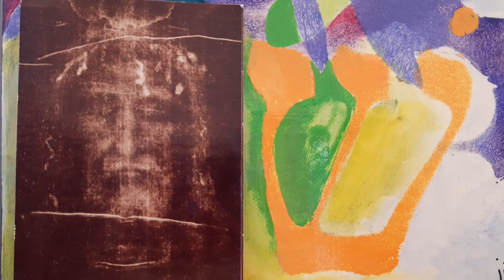youtube video #-CfcJ3nphKU